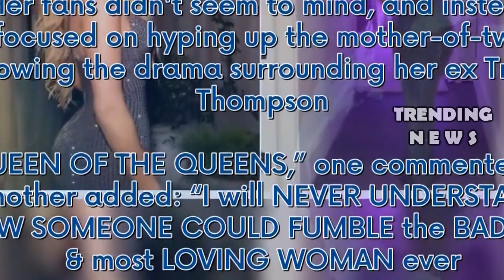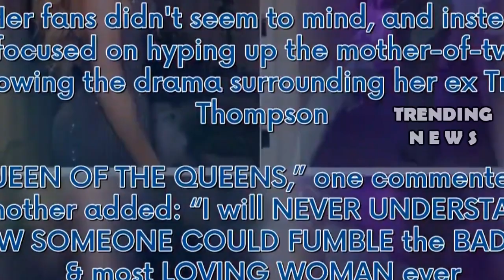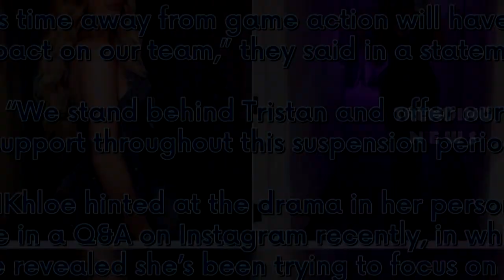Khloe Kardashian Crowned Queen By Fans But Struggles To Walk In Skintight Silver Dress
Khloe Kardashian Crowned Queen By Fans But Struggles To Walk In Skintight Silver Dress entertainment tonight,et online,khloe kardashian